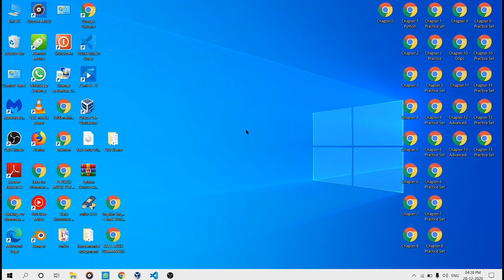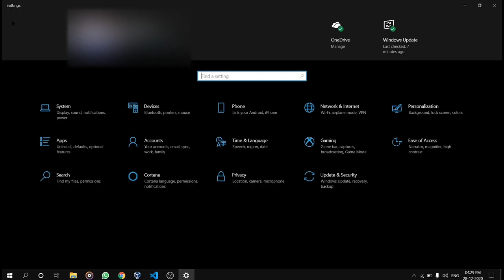How to enable dark mode in windows 10 laptop or computer (Hindi) || (2021)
In this video I showed you that how to enable dark mode in windows 10 laptop or computer.